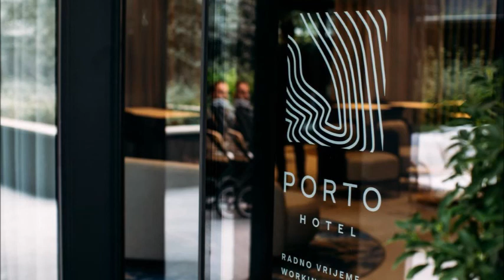Boutique Hotel Porto, Dubrovnik, Croatia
Located in Dubrovnik, an 8-minute walk from Bellevue Beach, Boutique Hotel Porto provides accommodations with a restaurant, private parking, a bar and a garden. Featuring family rooms, this property also provides guests with a terrace. The property has a 24-hour front desk, airport transportation, room service and free WiFi throughout the property.
The hotel will provide guests with air-conditioned rooms with a desk, an electric tea pot, a fridge, a minibar, a safety deposit box, a flat-screen TV and a private bathroom with a shower. At Boutique Hotel Porto every room is equipped with bed linen and towels.
Popular points of interest near Boutique Hotel Porto include Lapad Bay Beach, Beach Šulić and Pile Gate. The nearest airport is Dubrovnik Airport, 17.7 km from the hotel.